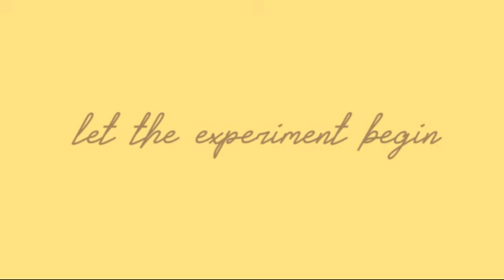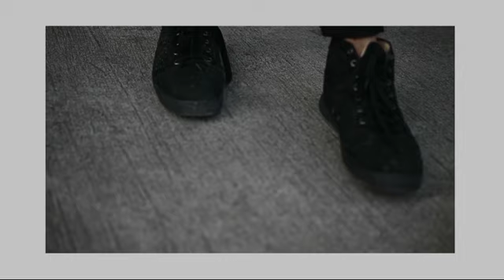Restoring Christian Louboutin Shoes | Rem Samuel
Hi. Hello. I am from Philippines and I do lifestyle and fashion vlogs.

For today’s video, I bought and restored Christian Louboutin shoes from
Thrift shoes. Keep on watching to find out the result of my little restoring of the shoes!